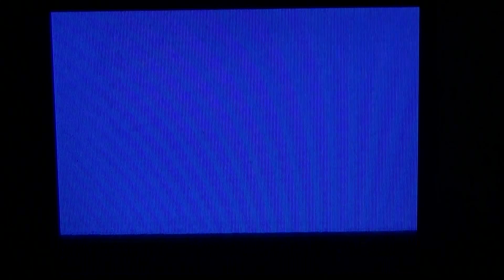Pokemon Heartgold Playthrough 20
We waste no time using the master ball that Professor Elm gave us in the last part and we  climb up the Bell tower